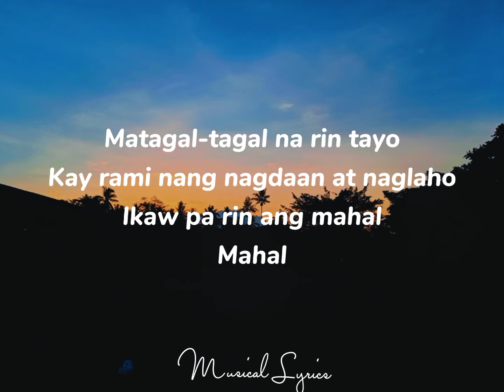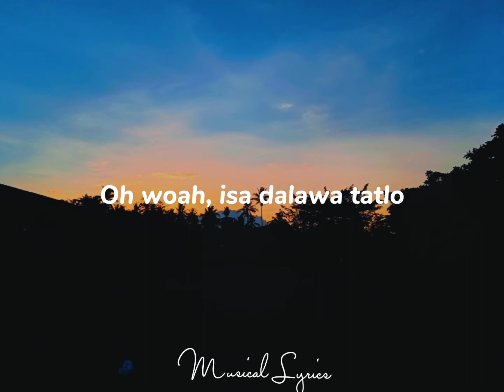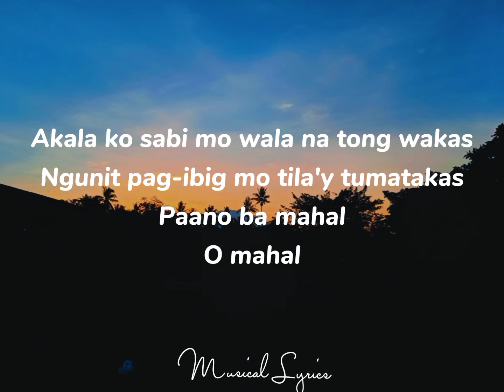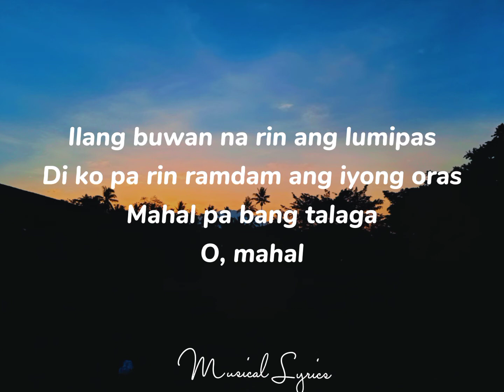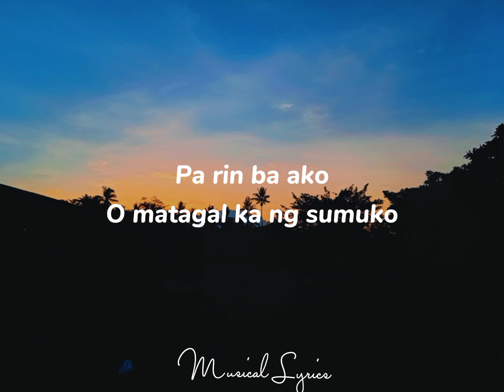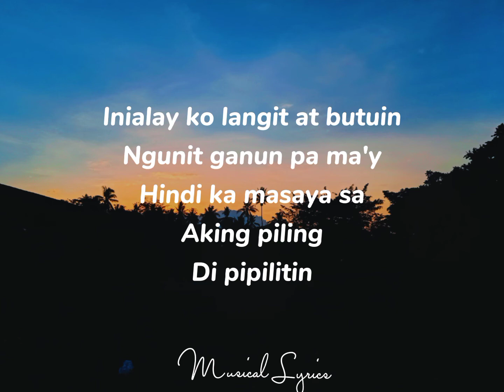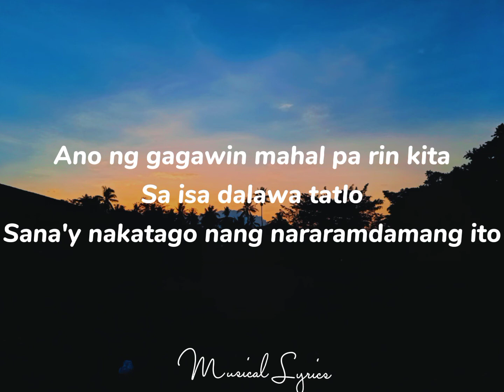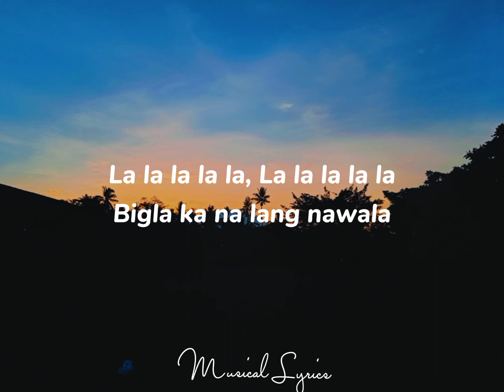TJ Monterde - 1,2,3 Lyrics 🎶🎶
Lyrics : 1,2,3"

Matagal-tagal na rin tayo
Kay rami nang nagdaan at naglaho
Ikaw pa rin ang mahal
Mahal

Tanda mo pa ba ating ipinangako
Hinding-hindi tayo magbabago
Kamusta na mahal
O, mahal

Pa rin ba ako?
O matagal ka ng sumuko

Inialay ko langit at butuin
Ngunit ganun pa ma'y
Hindi ka masaya sa
Aking piling
Di pipilitin
Ano ng gagawin mahal pa rin kita
Sa isa dalawa tatlo
Sana'y nakatago nang nararamdamang ito
(Oh woah, isa dalawa tatlo)

Akala ko sabi mo wala na tong wakas
Ngunit pag-ibig mo tila'y tumatakas
Paano ba mahal
O mahal

Ilang buwan na rin ang lumipas
Di ko pa rin ramdam ang iyong oras
Mahal pa bang talaga
O, mahal

Aking piling
Di pipilitin
Oh woah, sa isa dalawa tatlo
Oh woah

(Isa dalawa tatlo)

Andiyan ka pa ba
Bigla ka na lang nawala
(Isa dalawa tatlo)

(Isa dalawa tatlo)